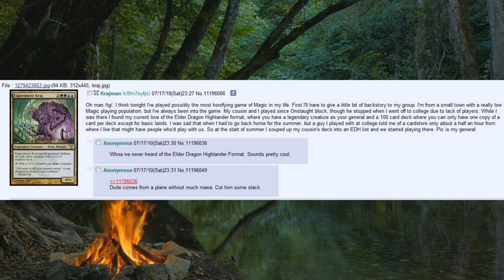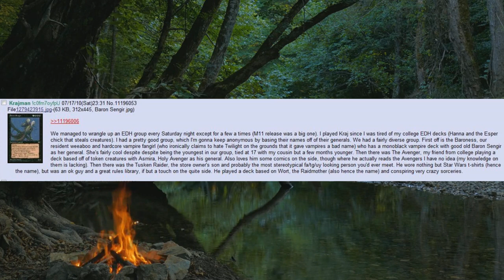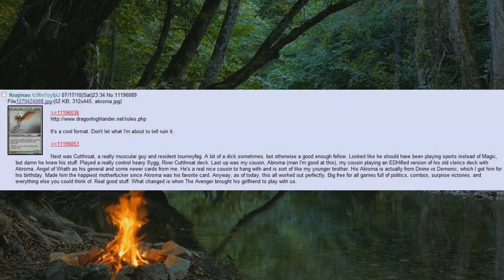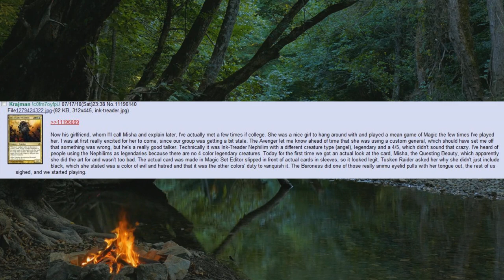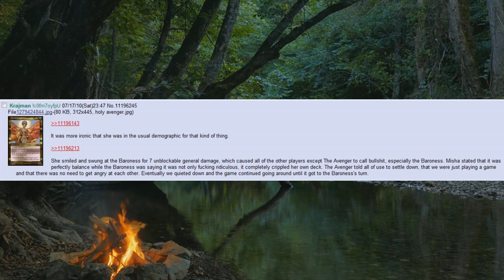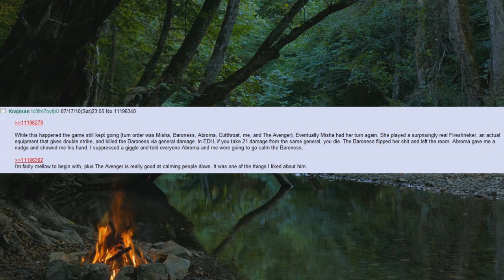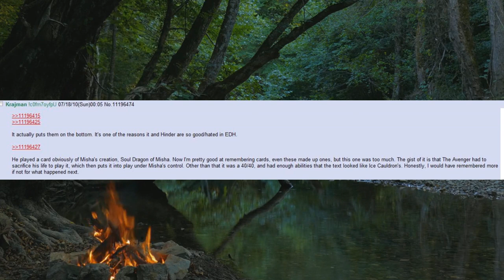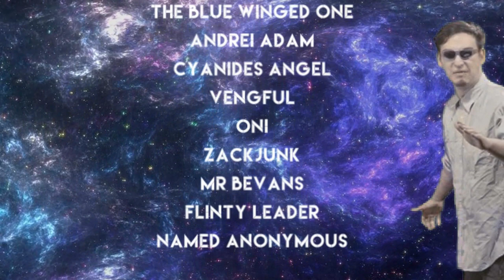An Experience With "That Girl" Magic Edition